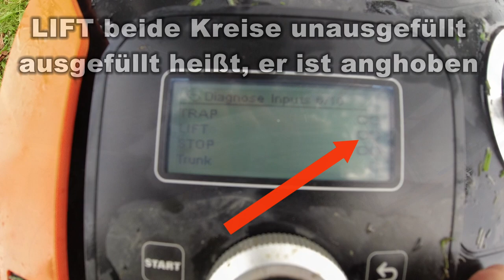Worx illegaler umbau ☠️ Landroid L Hacken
Wer kennt das Problem von seinem Landroid M/L/S oder so? Dauernd bleibt er stehen, weil er glaubt, dass er angehoben wurde. Vom Kundendienst bekommt man neue Räder und das Problem ist dann bald wieder da...
In diesem Video zeige ich, wie man den Sensor für die Anhebung umgehen kann, ich empfehle NICHT, das nachzumachen.

Link zu den passenden Magenten*

Seit dem Umbau musste zwar schon der Gartenschlauch dran glauben aber der Mäher läuft seit über einer Woche ohne jegliche Probleme und macht das, was er soll: Mähen!

Achtung, der Umbau überbrückt die Kinderfußerkennung, für entstehende Schäden oder Verletzungen hafte dann weder ich, noch der Hersteller!

In meinem Fall war es ein Landroid L WR148E

00:00 Intro
00:39 Grundlage erklärt
01:30 Räder abmontieren
02:10 Magnet im Vorderrad
02:35 Hallsensor
03:30 Magnet einbauen
04:28 Haftungsausschuss
05:19 Kamera schrotten